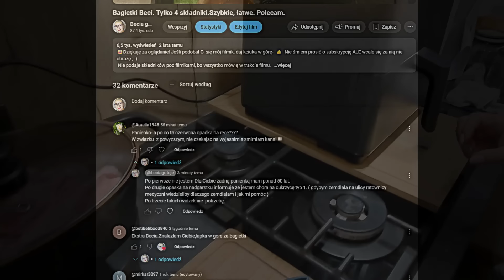Niestosowny komentarz na kanale Beci pod filmem Bagietki Beci💉💉💉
🙂Dziękuję za oglądanie! Jeśli podobał Ci się mój filmik, daj kciuka w górę -  👍  Nie śmiem prosić o subskrypcję ALE wcale się za nią nie obrażę ; -) Na naszym kanale jest już prawie 900 filmów.

W filmie znajdują się linki afiliacyjne.

68-100 Żagań.